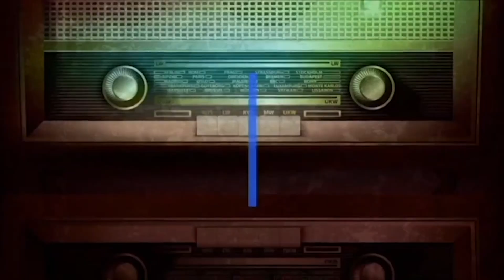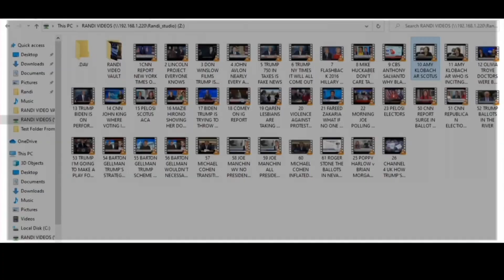It is a long road ahead.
The Randi Rhodes’ Show delivers smart, forward, free-thinking, entertaining, liberal news and opinion that challenge the status quo and amplifies free speech.